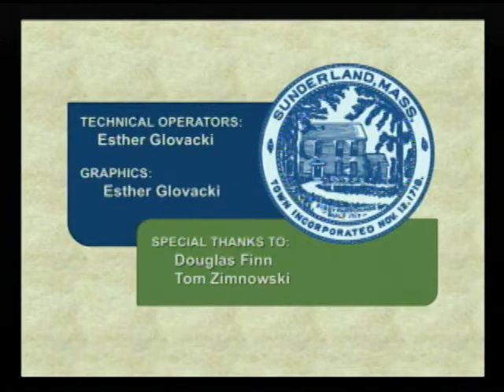Sunderland Selectboard - July 3, 2018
Regular weekly meeting of the Sunderland Selectboard. Recorded on July 3, 2018 at the Sunderland Town Offices.